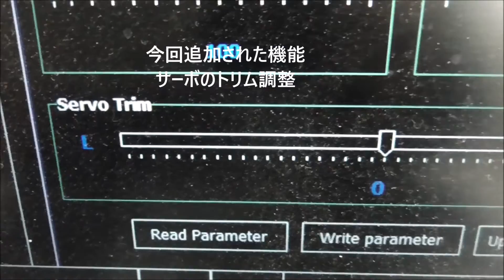2WD DRIFTReve DRS-STサーボ プログラムソフトウエアに新機能追加！New feature for RS-ST programming softwareRWD DRIFT RC